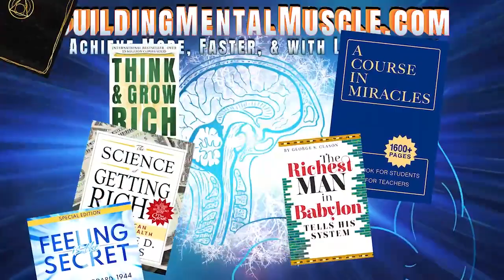Neville Goddard lecture OUR REAL BELIEFS (determine our results)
Tonight’s subject is “Our Real Beliefs.” I really want this series to be the most productive that we’ve ever had. By that I mean I want everyone present to really have a goal, a noble goal, and realize it, realize it before we close in May. May I tell you, you can realize it, I mean that seriously. So what do I mean by our real beliefs? Our real beliefs are what we live by. Real belief and knowing are one. When a man really believes, it’s just as though he knows, it’s tantamount to knowing.

But I tell you, belief—I call it faith, I call it belief—it is not complete till it becomes experience. One must experience it and then they know it. Now you will hear the same thing tonight. Everyone present will hear exactly the same thing, but no two will hear it in the same depth. Some will hear it on the surface, others will hear it below the surface, and others will hear it down in the very depths of their being. It’s where you live. As we are told, “The word came to them as it did to us; but it did not profit them, because it was not mixed with faith in those who heard it” (Heb. 4: 2). They heard it and rejected it, but they heard it. It came in and went out. It did not receive acceptance by those who heard it, and so they instantly rejected it. Tonight, I hope you will not reject what I’m going to tell you. But that’s your choice. You’re free; you can accept it or reject it.

But I tell you, if I get through tonight and you apply it…because you are the operant power. I can tell you but it doesn’t operate itself. If this very moment I ask you to think of a friend, just think of a friend, and now hear him tell you something lovely, something lovely about himself, about a mutual friend or about you, just hear it, do you believe that that actually took place?

You may say, well, I imagined it, but it didn’t really take place. I will tell you, the day will come, and I hope now, that when you imagine a state, before you have external confirmation of that state, to you it is as though you heard it externally, you know it; that this internal act is equal to the external confirmation of that act. You get to that point, because the difference between God and man is measured only in terms of this imaginative power.

RICHARD HARGREAVES